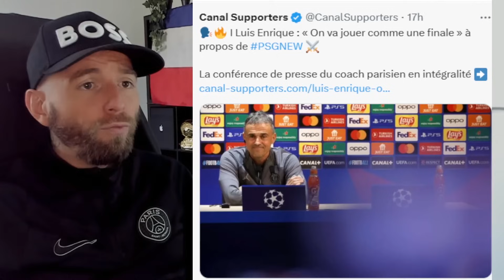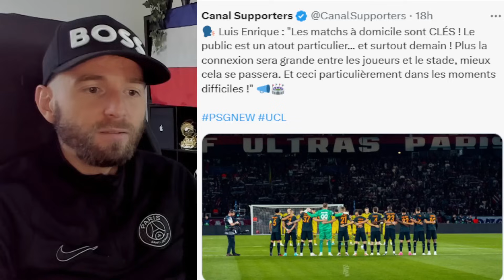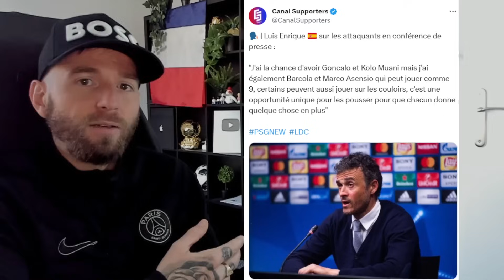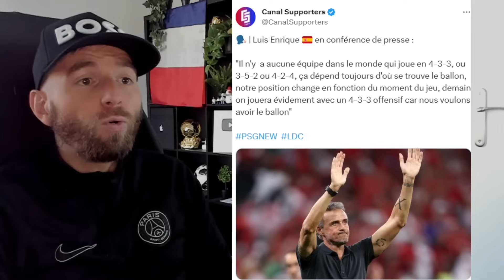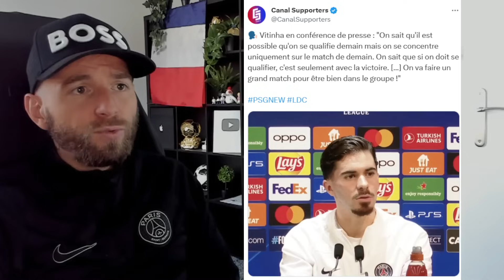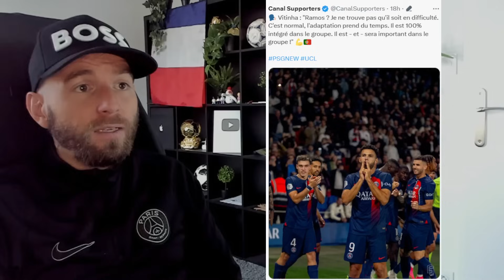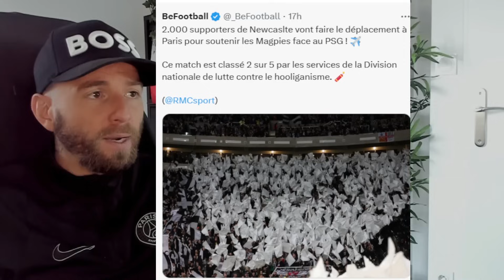COMMUNIQUÉ OFFICIEL DU CUP AVANT LE MATCH CONTRE NEWCASTLE ! / UNE CLAQUE A OUBLIER.. REVANCHE !